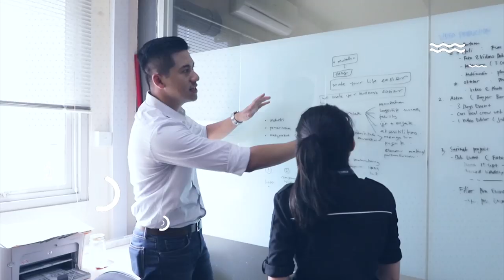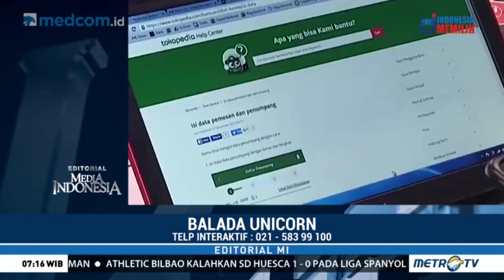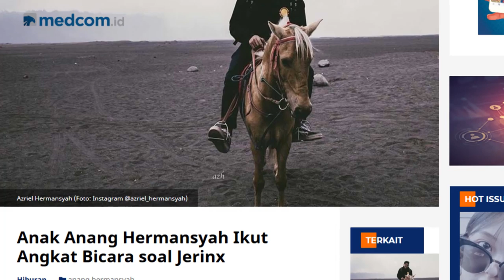Unicorn Viral di Medsos Hingga Drama Jerinx SID dan Anang Hermansyah | SepekanTerakhir (Eps.50)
Istilah Unicorn menjadi viral usai Debat Pilpres 2019 ronde kedua. Selain itu pertemuan Jerinx SID dan Anang Hermansyah juga akan dibahas dalam SepekanTerakhir episode kali ini.

Simak video selengkapnya setiap hari Jumat pukul 17.00 WIB